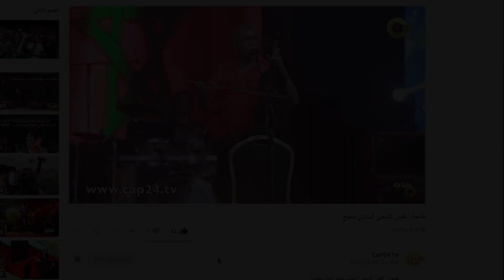طنجة : حفل اختتام فعاليات الدورة 5 لمهرجان أوروبا الشرق للفيلم الوثائقي